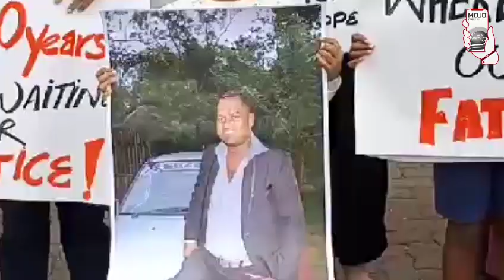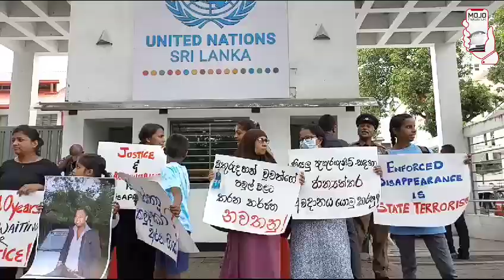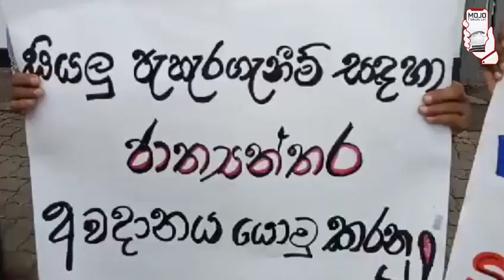අවුරුදු දහයක් තාත්තා සොයන දරු දෙන්නා